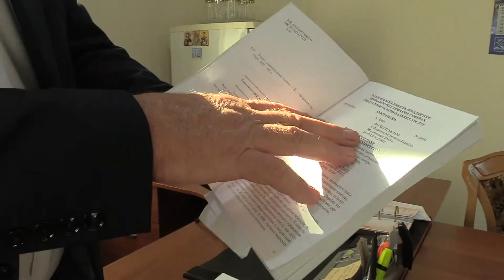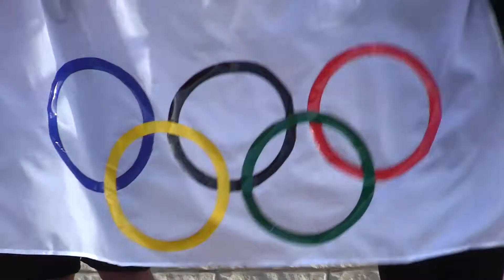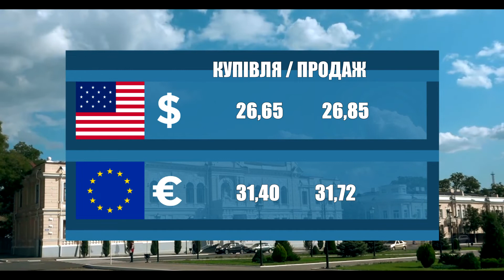Новости 700 секунд (13 09 21)